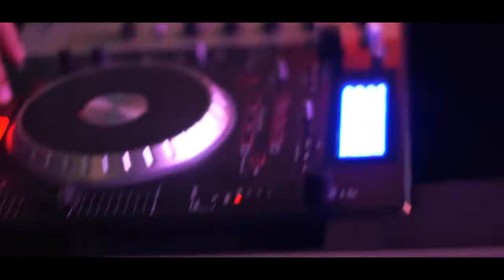Carlitos Way Feat Crazy Design La Pelicula San Juan City Oficial 2015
Estas Escenas fueron realizada en pleno escenario donde Carlitos Way y Crazy Design fueron los dueño de esa fiesta esa noche se animo y mucha diversion con los artista urbanos esto llega Gracias a Anyel Don Metroblog FACEBOOK